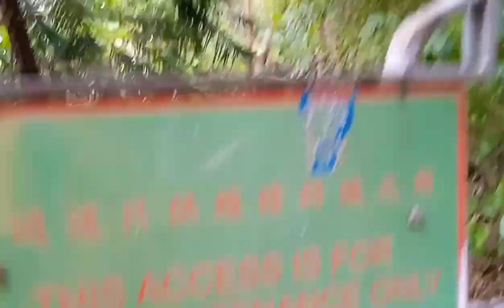OFF DAY HIKING